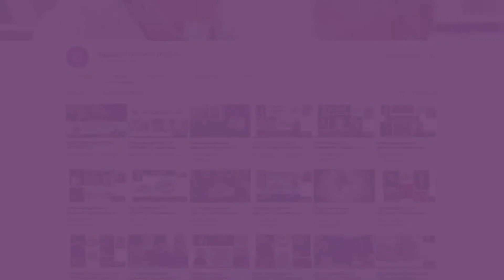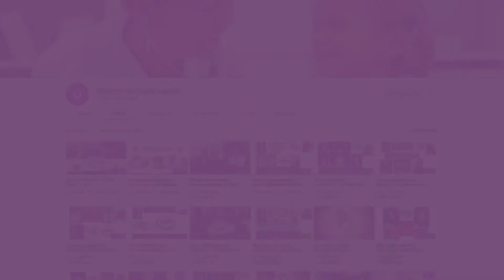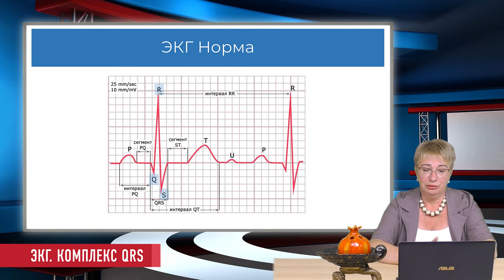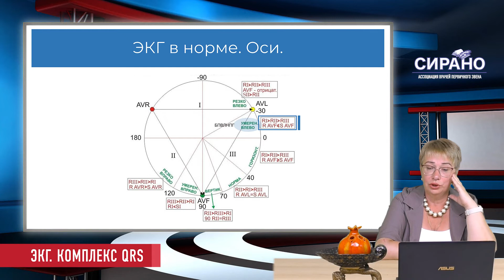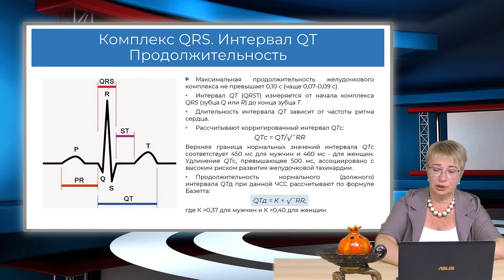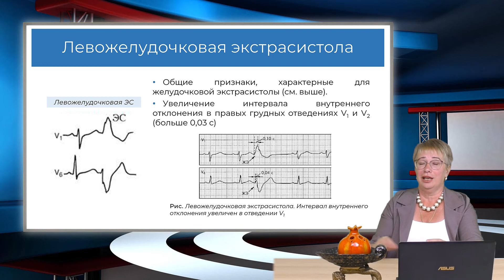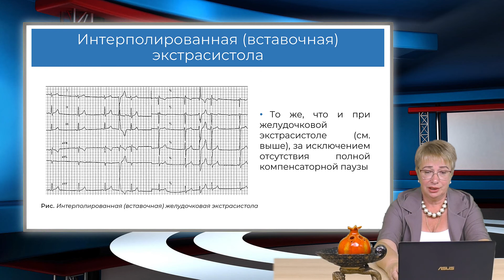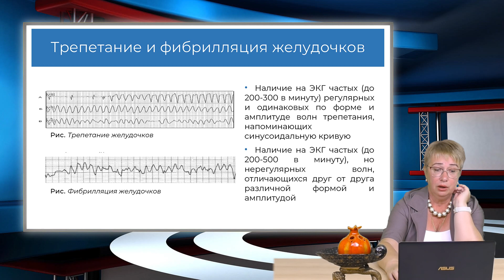16:30 03.04.2022 ЭКГ: QRS.